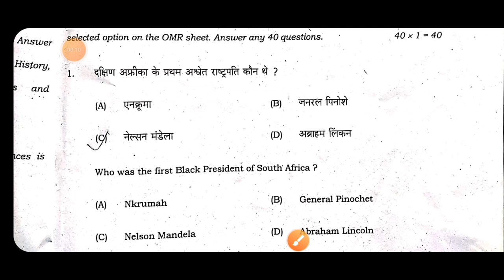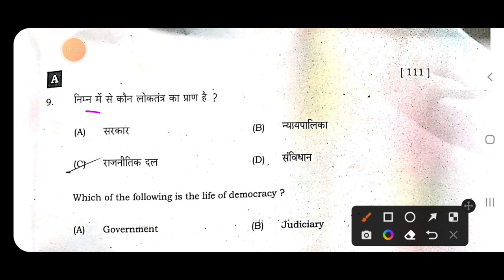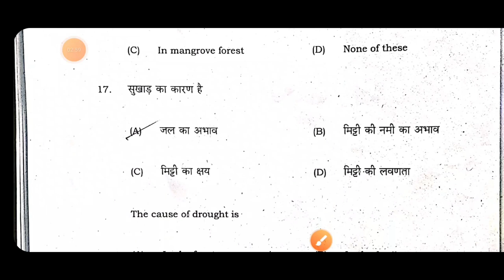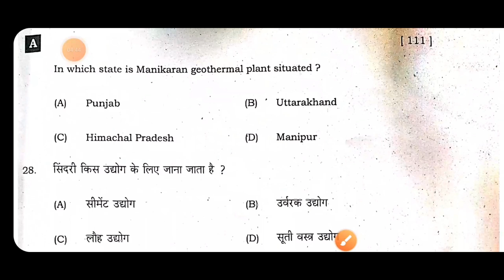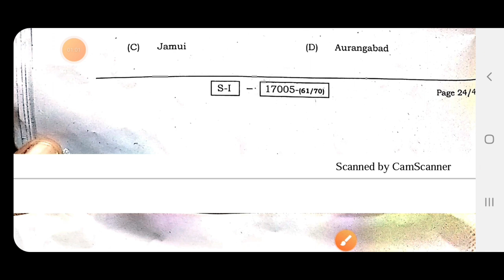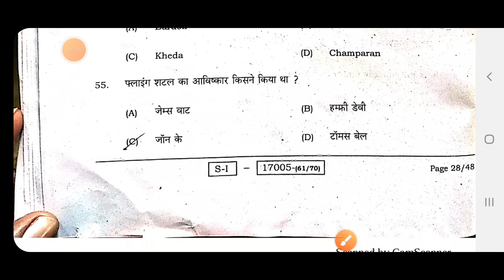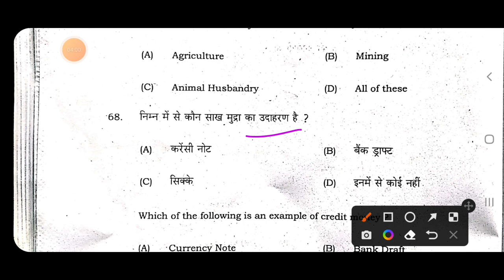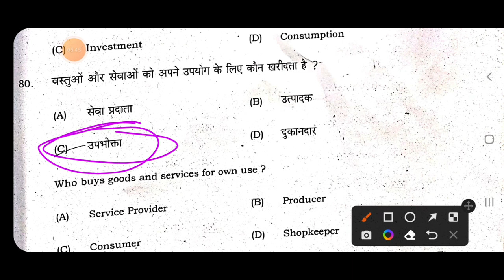प्रथम पाली सामाजिक विज्ञान Answer Key|Answer Key of Social Science by Amit Sir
Best Wishes :-
इस वीडियो में कक्षा 10वीं के सामाजिक विज्ञान से प्रथम पाली में हुए सभी ऑब्जेक्टिव प्रश्नों का उत्तर कुंजी (Answer Key) को तैयार कर वीडियो बनाया गया है जो आपके आने वाले परीक्षा फल के लिए बहुत ही ज्यादा महत्वपूर्ण साबित होने वाला है इसलिए इस वीडियो को अपने दोस्तों तक पहुंचाने की कोशिश करें ताकि सभी विद्यार्थी इसका फायदा उठा सकें l